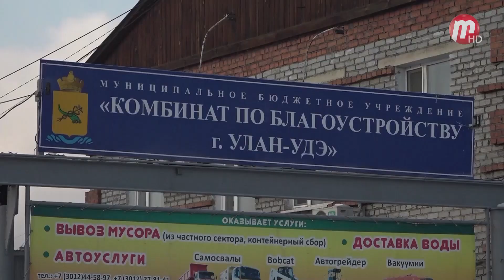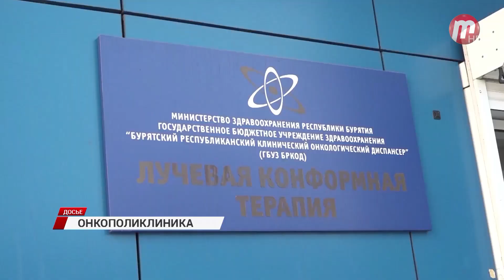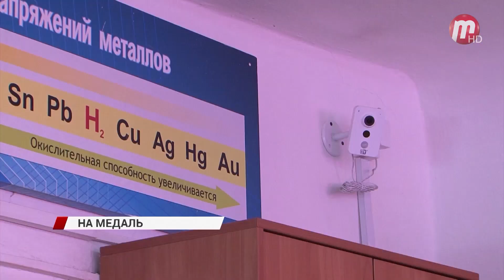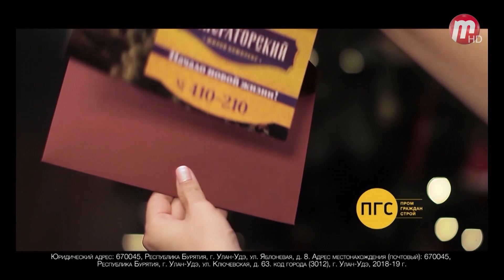Новости Дня 11.02.2019